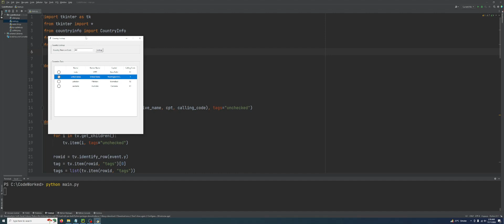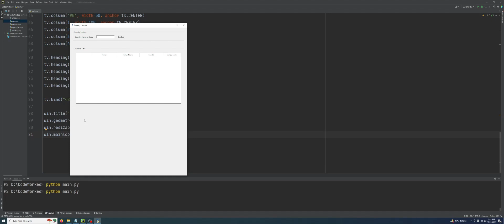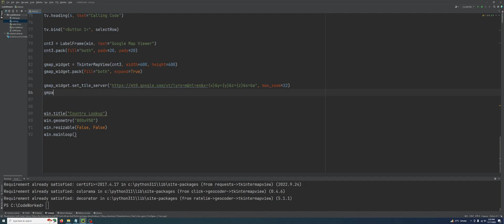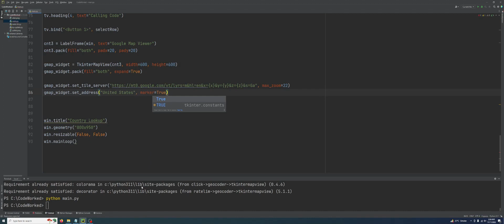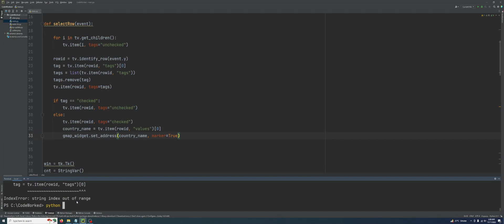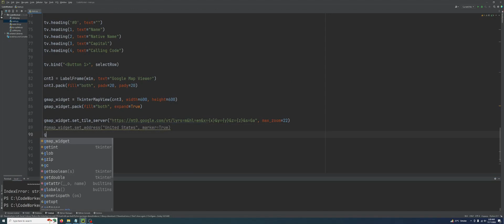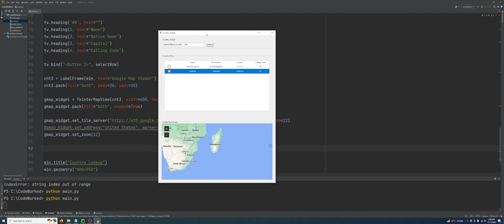Update Location On Google Map On Table Row Selection in Table - Python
In this video you will couple of things together, like working with table row selection in treeview and also update location on google map when you select a row in treeview table.